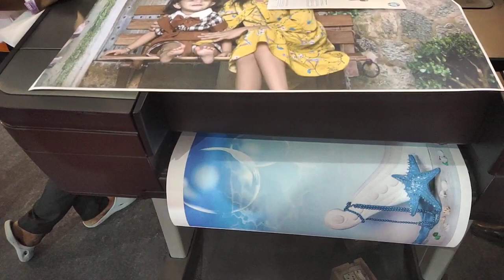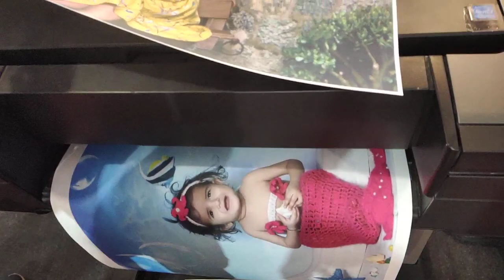hp design jet Z6 24inch photo printer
6 Colors Pigment Ink Photo Printer for Matte, Photo, Backlit, Vinly, Canvas Printing